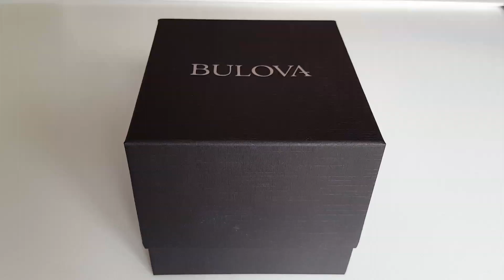Обзор механических часов Bulova 96A187 (Review)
Обзор японских наручных механических часов Bulova 96A187.
Bulova 96A187 Japanese watch review